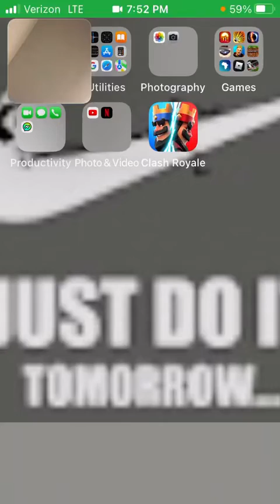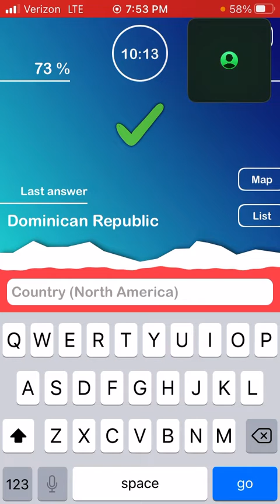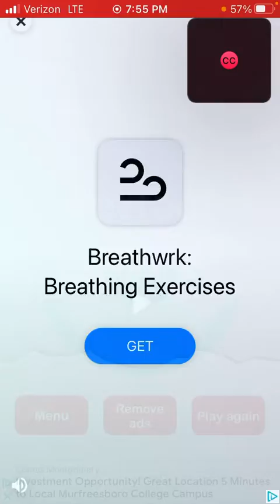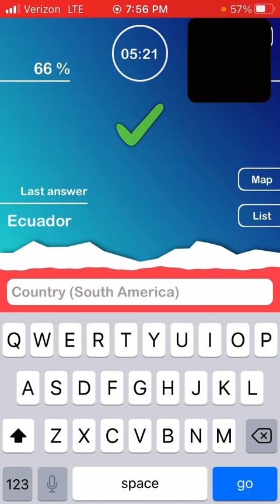Naming every county in the americas (speed run)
It’s ez